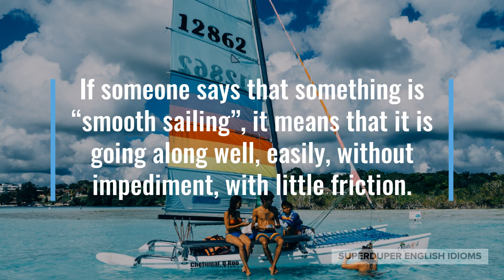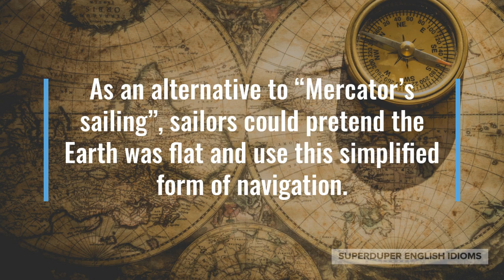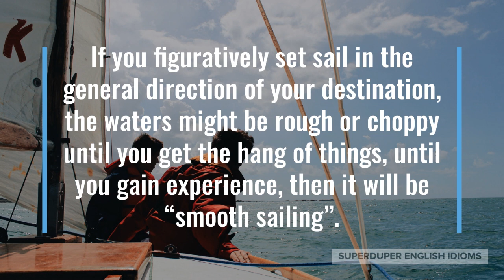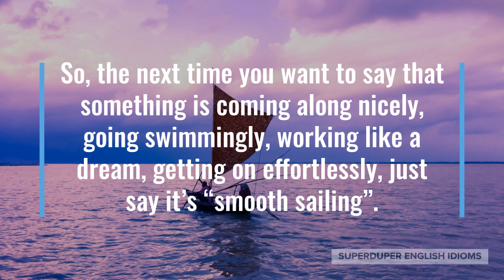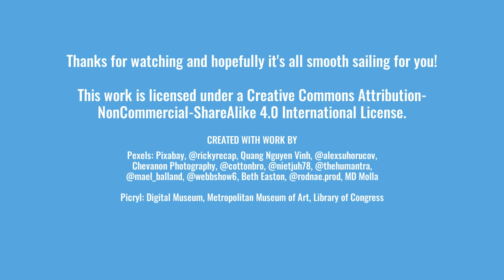"Smooth Sailing" Idiom Meaning, Origin & History | Superduper English Idioms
0:00 - How to Say, “Smooth sailing…”
0:17 - Examples of “Smooth sailing…”
0:52 - Meaning of “Smooth sailing…”
1:05 - Origin of “Smooth sailing…”
3:10 - More Examples of “Smooth sailing…”
3:38 - Conclusion

“Smooth sailing…”

If someone says that something is “smooth sailing”, it means that it is going along well, easily, without impediment, with little friction.

“Moving to this town has been smooth sailing so far!” your friend might tell you over the phone.

Maybe you just started a new job, “The first couple weeks will be rough, but it’ll be smooth sailing after that.”

“When you start learning a new skill, don’t expect it to be smooth sailing at first,” your dad might be giving you advice.

As you can see, if it’s “smooth sailing”, it’s progressing effortlessly, very well, comfortably, no sweat.

Two alternatives for “smooth sailing” are “plain sailing” and “clear sailing” - and it is with plain sailing that we find the origin of these idioms.

You see, in the days before computers and GPS, sailors had to navigate the seas using manual calculations, which were quite difficult if you took into account the curvature of the Earth.

As an alternative to “Mercator’s sailing”, sailors could pretend the Earth was flat and use this simplified form of navigation.

Thus, sailors would be “plane sailing” - that is, sailing on a flat plane rather than a curved globe - and in those days, the English language did not differentiate between “plane” and “plain”...

… which led the term, “plain sailing” to come into everyday usage, and “plain” eventually being substituted with “smooth” in the United States.

If you figuratively set sail in the general direction of your destination, the waters might be rough or choppy until you get the hang of things, until you gain experience, then it will be “smooth sailing”.

“Life is not always smooth sailing, sometimes you’ve got to batten down the hatches and ride out the storm,” one of your parents might be giving you advice during a rough patch in your life.

Perhaps you’re on a roadtrip and are finally out of the mountains and on a straight highway, “Finally, it’s smooth sailing from here!”

“You’ve made a lot of progress; now it’s smooth sailing to a full recovery,” your doctor might tell you during a visit.

So, the next time you want to say that something is coming along nicely, going swimmingly, working like a dream, getting on effortlessly, just say it’s “smooth sailing”.